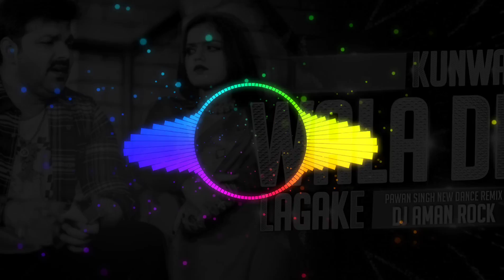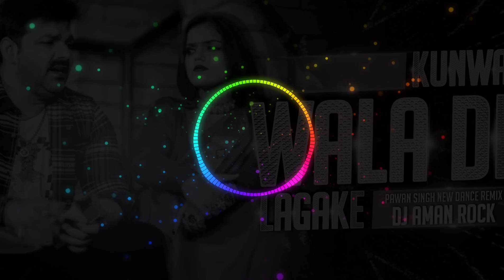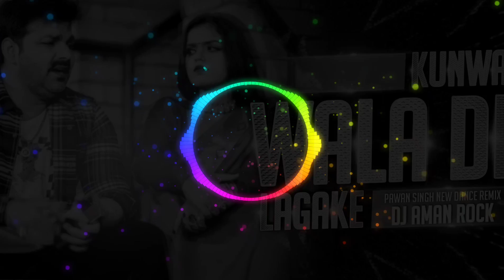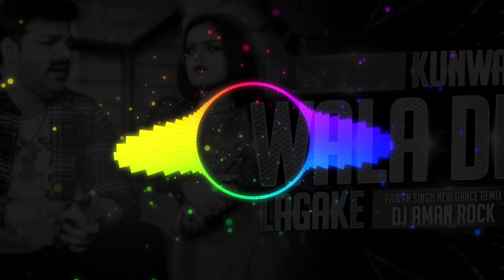Kuwar Wala DP Lagake - DJ AMAN ROCK | DANCE MIX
DJ AMAN ROCK

DOWNLOAD LINK

Follow DJ AMAN OFFICIAL On :-

       ➡️➡️ DJ AMAN ROCK ⬅️⬅️

 NAME-⬇️⬇️⬇️⬇️⬇️⬇️⬇️⬇️⬇️⬇️⬇️⬇️⬇️
              🎧DJ AMAN ROCK🎧

Hamre Channel Par Aap Ko Dj Mix Song Milega